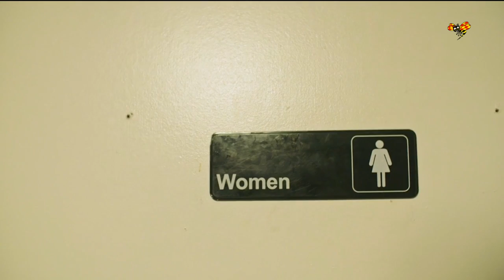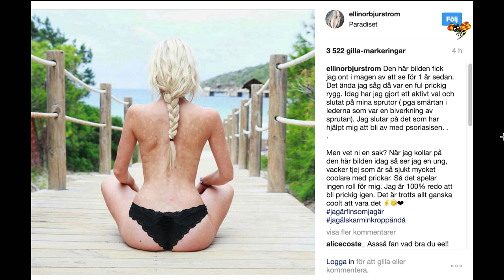Här är tisdagens hetaste nöjesnyheter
Ellinor Svensson om det senaste från nöjesvärlden